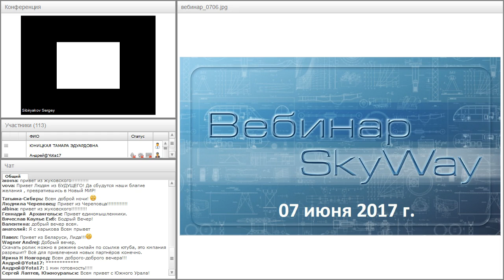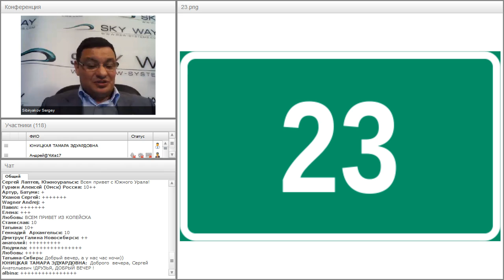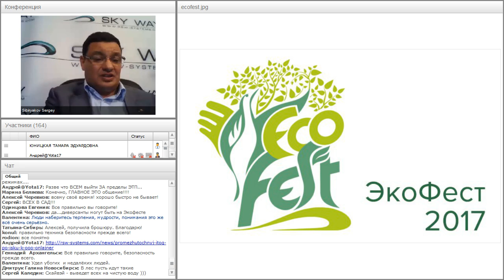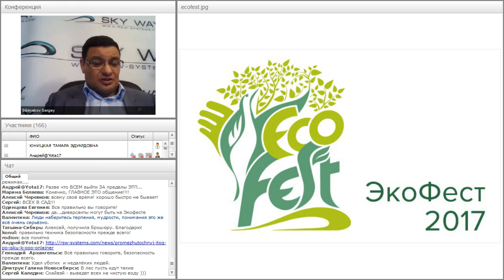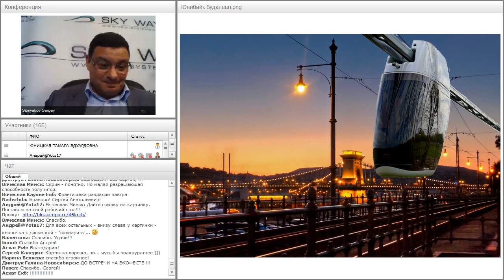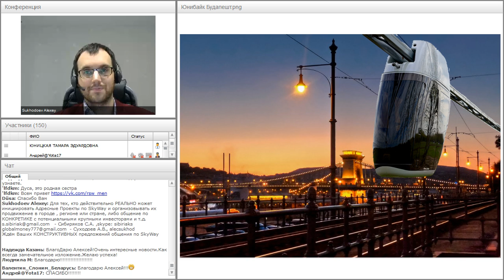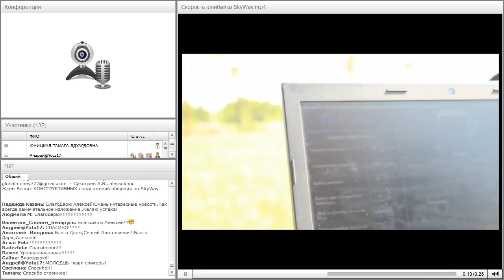Вебинар от 07.06.2017. Всё самое актуальное и интересное в мире SkyWay.